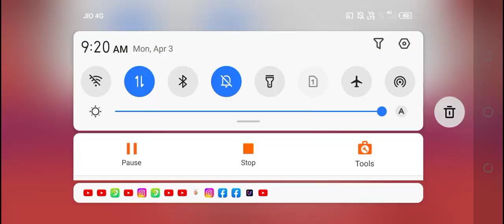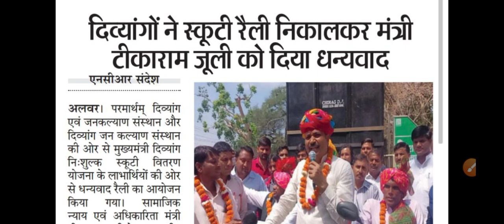दिव्यांग पेंशन| Good news😊अब हर साल Automatic बढ़ेगी पेंशन